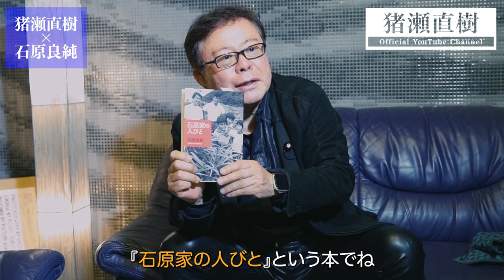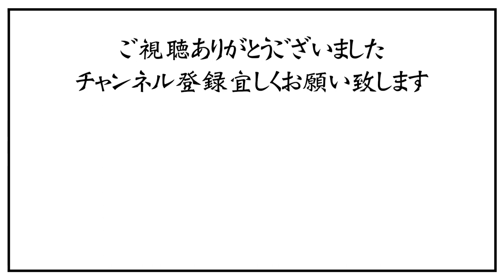【猪瀬直樹×石原良純 対談①】「文学者としての石原慎太郎」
石原良純さんとの対談映像になります。
全3回に分けて石原慎太郎さんの過去に迫ります。
今回はその1回目「文学者としての石原慎太郎」について語ります。

 「太陽の男 石原慎太郎伝」
 (著者 猪瀬直樹 / 出版中央公論社)

▼購入はこちらから(Amazon)

* * * * * * * * * * * * * * * * * * * * * * * * * * * * * * * * * * * * * * * * ◆オンラインサロン「近現代を読む」 「猪瀬直樹サロン」は、戦前・戦後の知識人や出来事を参考図書と共に受け入れる、学べるオンラインサロン。、確かにあった知識と経験を、現代の視点から再び読み解き語ります。と、 現代に生きる日本の前向きな姿勢を保ち、課題を考える 現代の教養塾です。既存のメディアとは一味違う、新しい活字体験と思考体験をお約束します。